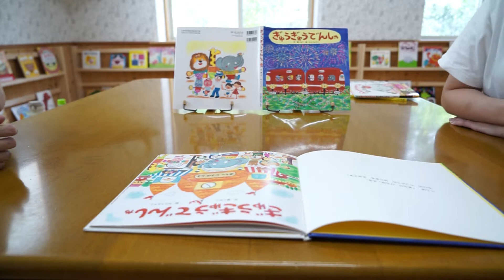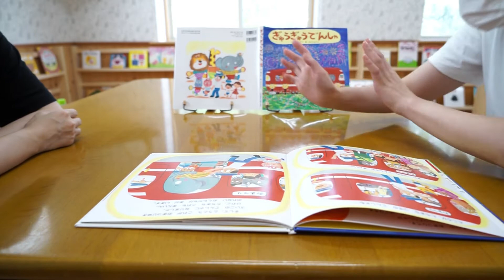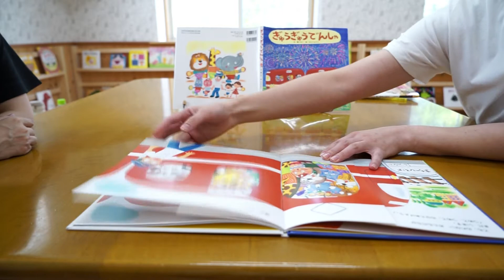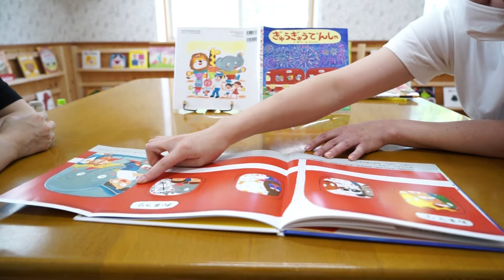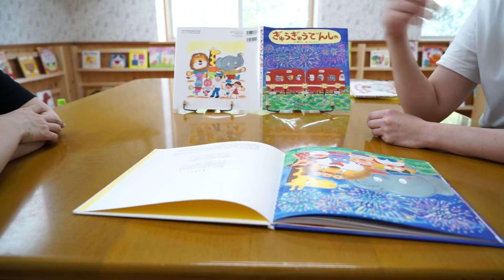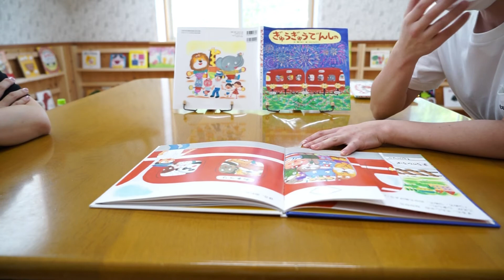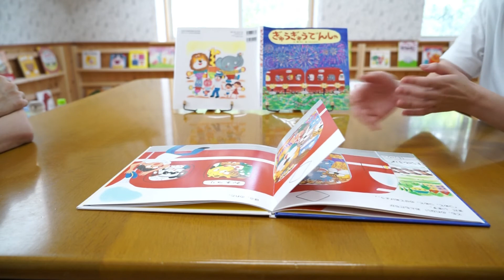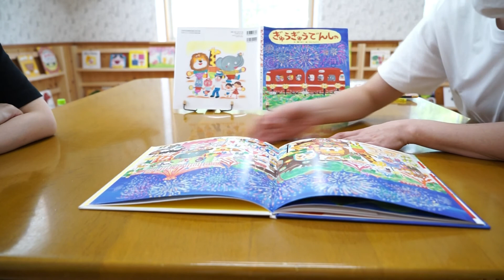ぎゅうぎゅうでんしゃ🚞絵本紹介第14回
作品名：ぎゅうぎゅうでんしゃ　著者名：作　薫くみこ　絵　かとうようこ　出版社：ひさかたチャイルド

ゾウさん、キリンさん、ライオンさん、大きな友達も一緒に電車に乗って、花火を見に行くにはどうしたらいいかな？

0:00 あらすじ紹介
7:00 書店員の感想と子育て体験談